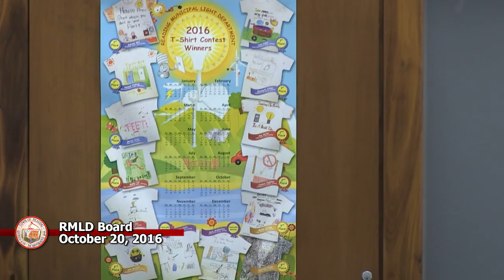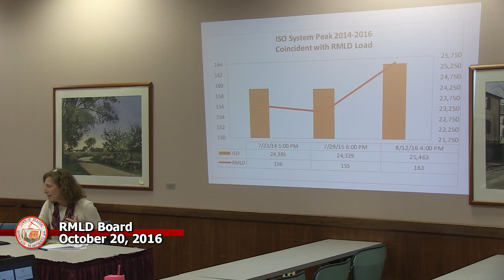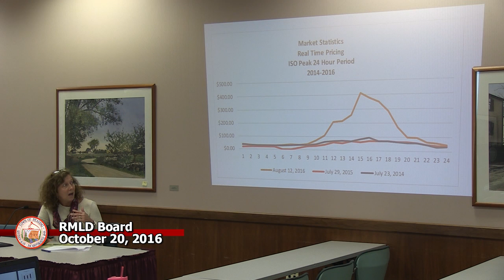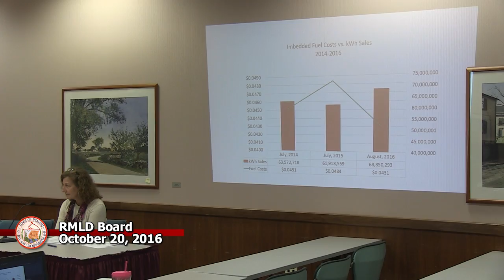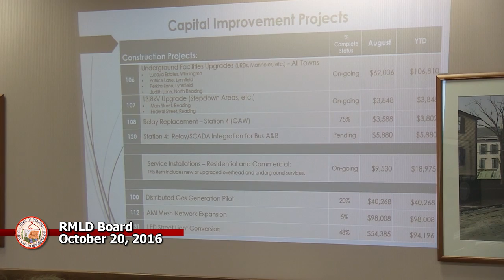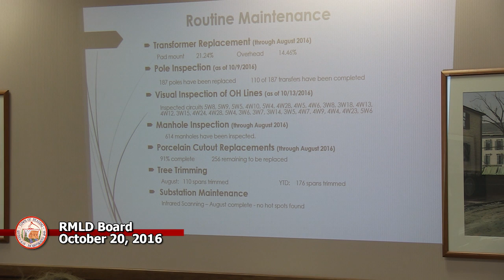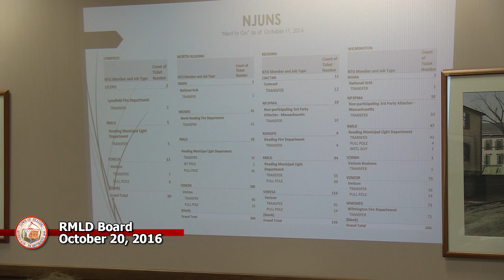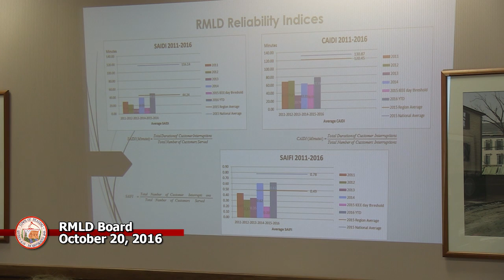RMLD Board Meeting 10/20/2016